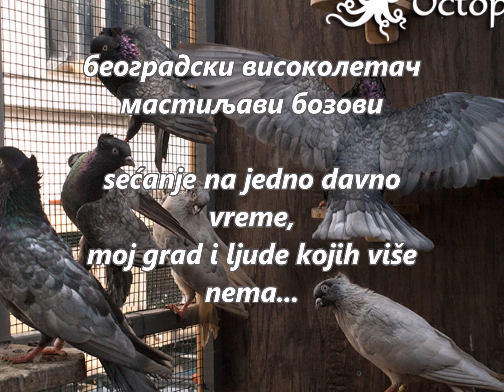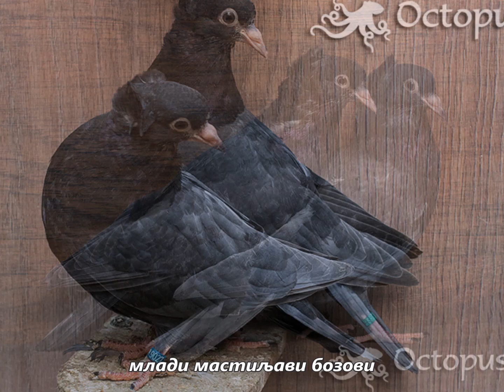beogradski visokoletač mastiljavi bozovi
Moji mastiljavi bozovi...